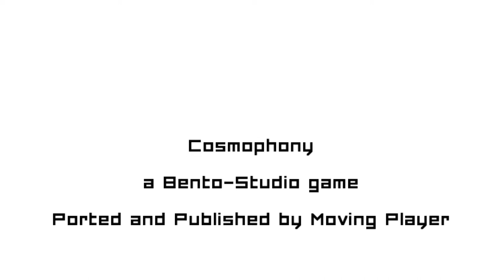Cosmophony - Level 5 (Universe Collapse)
COSMOPHONY